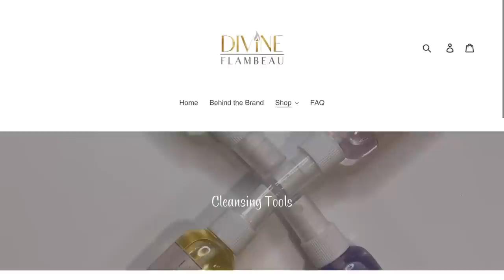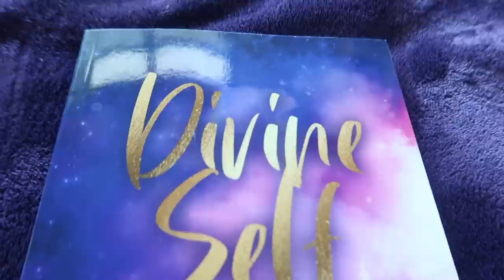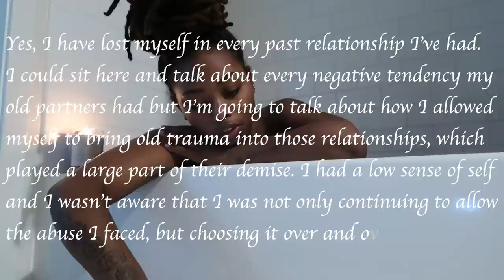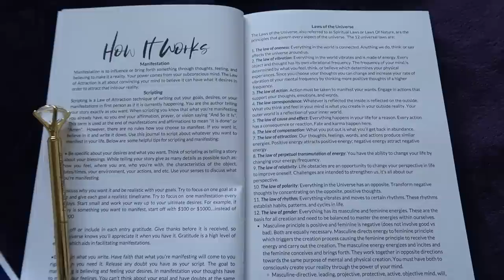♡ taking myself on a date ♡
I truly appreciate their cause and wish their business the abundance it deserves!

Timestamps:
introduction 00:00
Botanical gardens 02:29
Divine Flambeau 09:46
Spiritual Bath 12:26
Girl Talk + Makeup 16:36
Solo Dinner 💕 30:31

☆ faq
    camera equipment: canon g7x mark ii
    video editor: final cut pro x